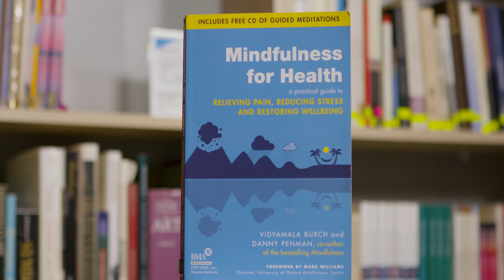Vidyamala Burch Interview – Meditation, Health... and Chronic Pain – "Breathe and Soften"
After a series of unfortunate injuries left her in chronic pain and partially paraplegic at a young age, Vidyamala went on a journey of self-discovery and started a mission to overcome her suffering and help others to do the same.

In this inspiring interview, she shares the story of how she discovered meditation, how it changed her life, and how she inspires other people to do the same through her award-winning books and the Breathworks organisation.

Or listen on audible:

to find out more about my mission to make breathwork accessible!

Or check out my book “Draw Breath; The Art of Breathing”